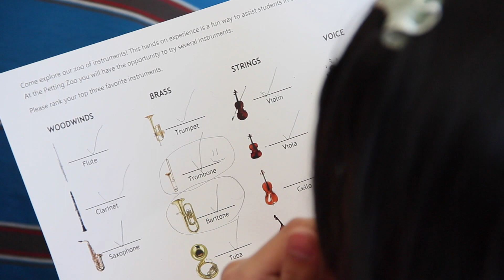Instrument Petting Zoo 2016 RPS 205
Curious 5th graders got hands-on experience with all kinds of instruments during this year's Instrument Petting Zoo. Thanks to Guzzardo Performance Music, Riverfront Museum Park and all volunteers.